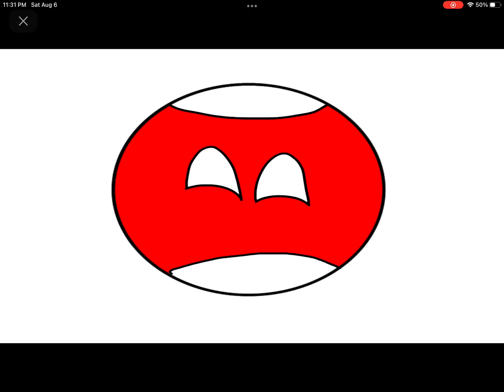Planets then vs now (my version)